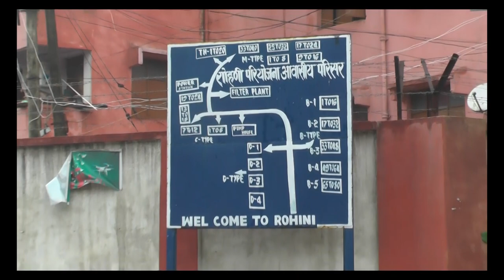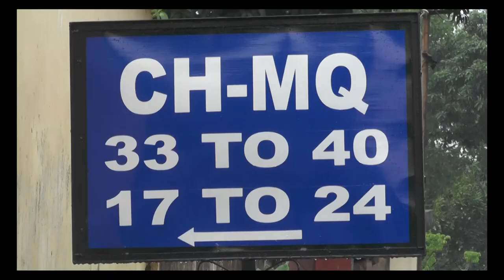CCL_Thorough Quarter Repair Scheme_N K Area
Under the CCL's Thorough Repair Scheme company's quarters are not only repaired but also proved with Marble Slabs in Kitchen, Tiles in Bathrooms and Latrines, Painting of Rooms and Water Tanks for each Quarter. The scheme reiterates CCL's commitment for holistic development of its employees. The videos presents a case study of North Karanpura Area of CCL.